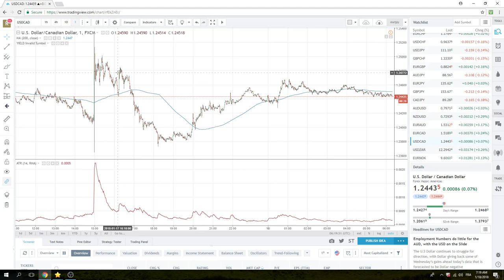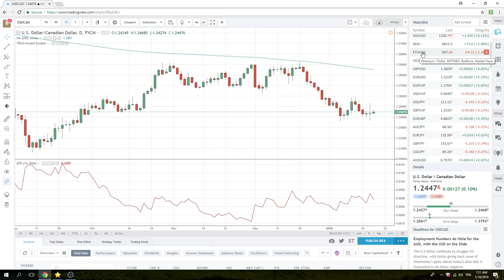18Jan18 Europe Opening Call - PrivateerFX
Our view on today's European Opening in the FX markets.

USD repatriation in play:  The story has changed!

Web: PrivateerFX.com

THIS WAS
18Jan18 Europe Opening Call - PrivateerFX